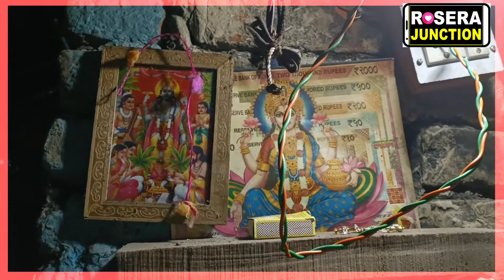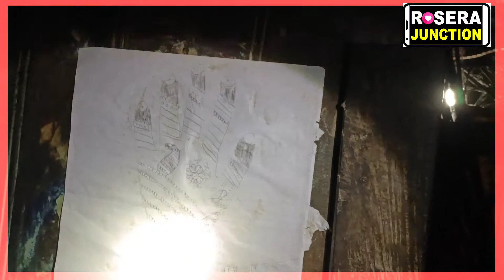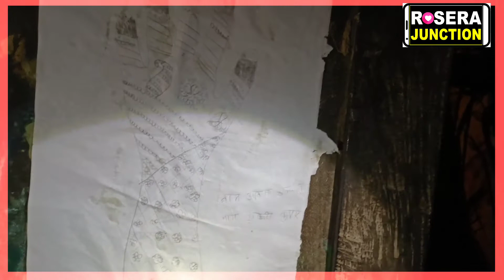ये गरीब हैं बेसहारा... आखिर इन गरीबों का हक किसने मारा ?